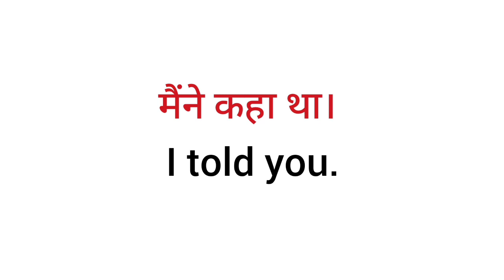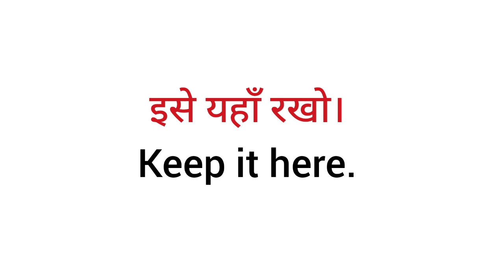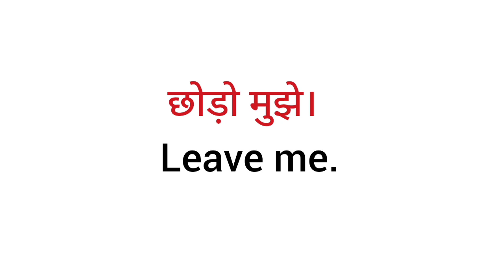25 daily use sentences |रोज बोले जाने वाले वाक्य|Learn spoken English|English practice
25 daily use sentences |रोज बोले जाने वाले वाक्य|Learn spoken English|English practice
Hello friends, please watch this video and keep practice.

Hindi ko English me kaise bole
English speaking practice
Speak English with fluency
English ke aasan sentences
Very simple sentences
English ke simple sentences
Learn English with confidence
Very important English sentences